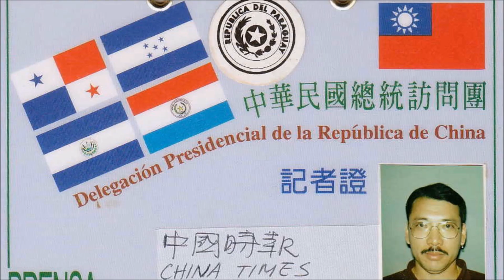一位很勉強又時時想落跑的記者｜梁東屏評東論西第 4 集（2020‐06-22）